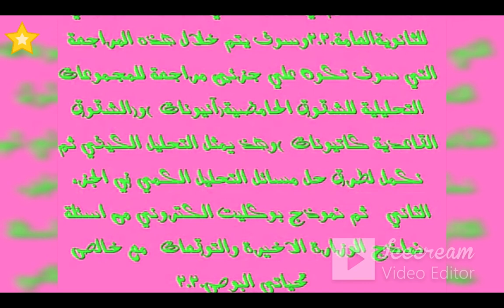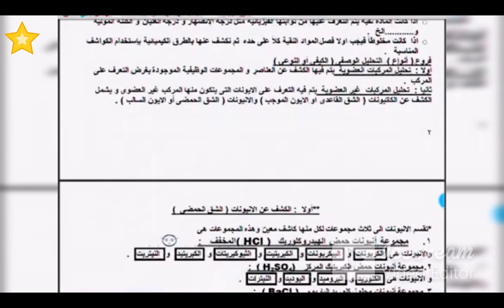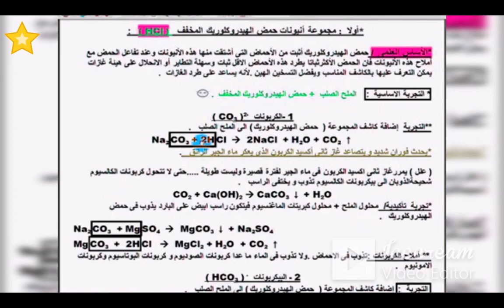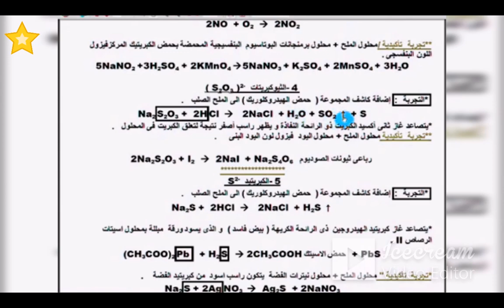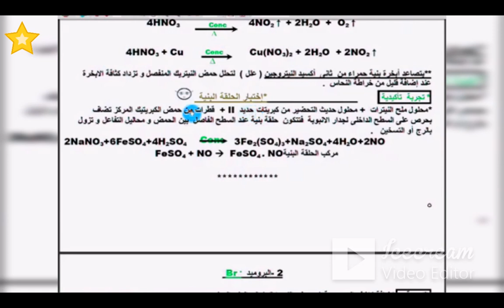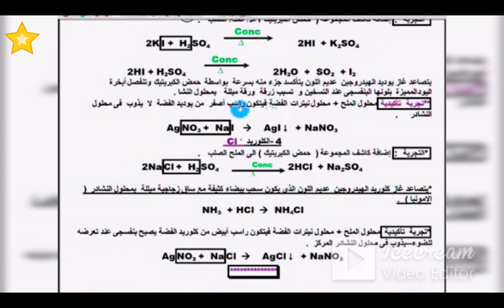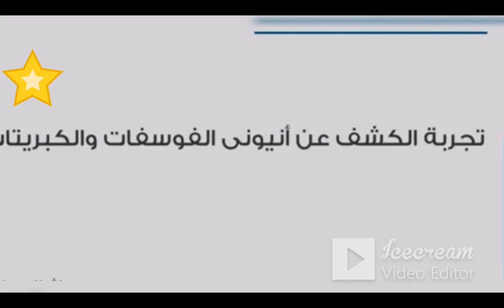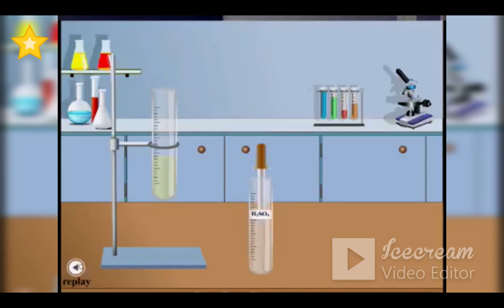تحليل كيميائي مسائل ومعادلات و تجارب عملية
قناة ASTARBOSS تعليمية ثقافية
خلاصة التحليل الكيميائي مسائل معادلات
شرح مادة الكيمياءللمرحلة الثانوية
ثانوية اون لاين
امتحان الكيمياء
التحليل كيميائي ملزمه مع التجارب مباشرلايف
الشق الحامضي آنيونات
المجموعة_التحليلة الأولي آنيونات
المجموعة_التحليلة الثانية أنيونات
المجموعةالتحليلة الثالثة انيونات
الكشف عن الكربونات والبيكربونات
التميزبين الكربونات والبيكربونات بواسطة محلول كبريتات الماغنسيوم
الكشف عن النتريت بواسة برمنجانات البوتاسيوم البنفسجية المحمضة
الكشف عن الكبريتيد والكبريتيت والثيوكبريتات
التحليل الكيميائي، يتم استخدام تجارب الكشف عن الشق الحامضي والشق القاعدي لتحديد أيونات الأملاح الموجودة في العينة. يتم ذلك عن طريق إضافة مواد كيميائية معينة إلى العينة، والتي تتفاعل مع أيونات معينة لتكوين مركبات مميزة.
الكشف عن الشق الحامضي
يمكن الكشف عن الشق الحامضي في الأملاح عن طريق إضافة مواد كيميائية أساسية إليها. إذا كانت أيونات الشق الحامضي قادرة على التفاعل مع المواد الكيميائية الأساسية، فسوف تتشكل مركبات مميزة.
بعض تجارب الكشف عن الشق الحامضي:
اختبار حمض الهيدروكلوريك: يُضاف حمض الهيدروكلوريك إلى العينة. إذا كانت أيونات الشق الحامضي قادرة على التفاعل مع حمض الهيدروكلوريك، فسوف تتشكل غازات أو مواد صلبة مميزة.
تحليل كيميائي ٣ثانوي معادلات مع تجارب عمليةلايف
الكشف عن الشق القاعدي
يمكن الكشف عن الشق القاعدي في الأملاح عن طريق إضافة مواد كيميائية حمضية إليها. إذا كانت أيونات الشق القاعدي قادرة على التفاعل مع المواد الكيميائية الحمضية، فسوف تتشكل مركبات مميزة.
بعض تجارب الكشف عن الشق القاعدي:
اختبار حمض الهيدروكلوريك: يُضاف حمض الهيدروكلوريك إلى العينة. إذا كانت أيونات الشق القاعدي قادرة على التفاعل مع حمض الهيدروكلوريك، فسوف تتشكل غازات أو مواد صلبة مميزة
أهمية تجارب الكشف عن الشق الحامضي والشق القاعدي
تُستخدم تجارب الكشف عن الشق الحامضي والشق القاعدي في العديد من التطبيقات الكيميائية، بما في ذلك:
التحليل الكيميائي: تستخدم هذه التجارب لتحديد أيونات الأملاح الموجودة في العينة.
الكيمياء التحليلية: تستخدم هذه التجارب لقياس تركيز أيونات الشق الحامضي أو الشق القاعدي في العينة.
الكيمياء العضوية: تستخدم هذه التجارب لتحديد هيكل المركبات العضوية.
أمثلة على استخدام تجارب الكشف عن الشق الحامضي
الكشف عن الكبريتيد والكبريتات والثيوكبريتات
ميزبين املاح الكربونات والبيكربونات بواسطة محلول كبريتات الماغنسيوم
الكشف عن النتريت بواسطة برمنجانات البوتاسيوم البنفسجية المحمضة
شروحات وملخصات تعليمية في العلوم المختلفة
علم الكيمياء شرح ومراجعات وامتحانات للمرحلة الثانوية, ترفيهية فريدة من نوعها,افلام وثائقية قديمة